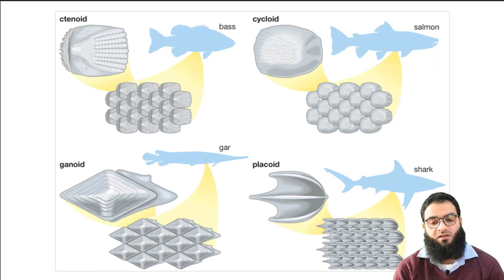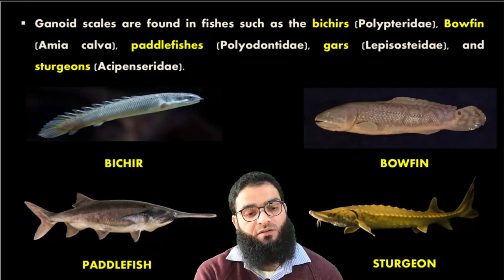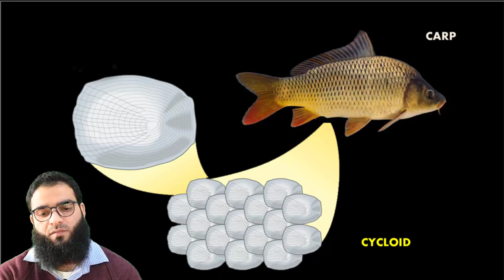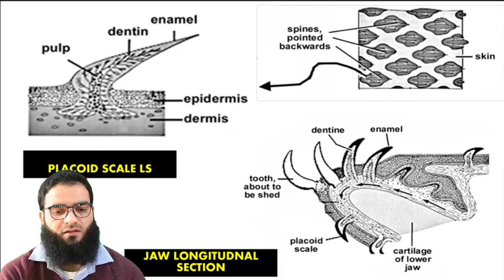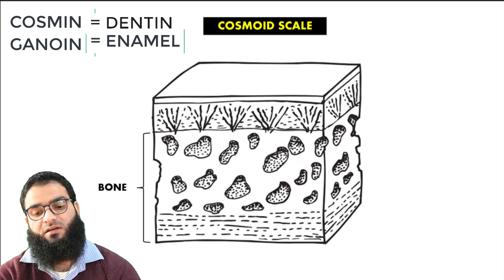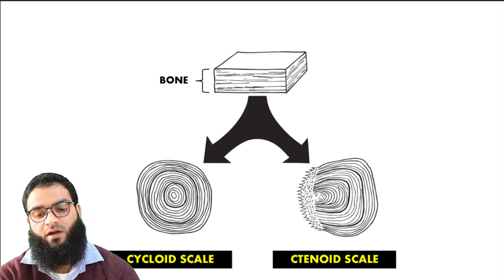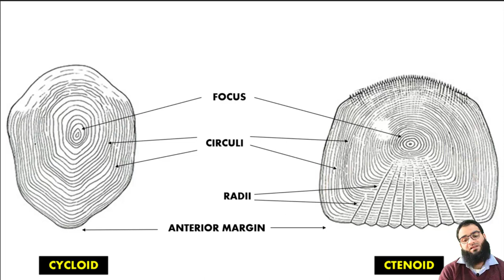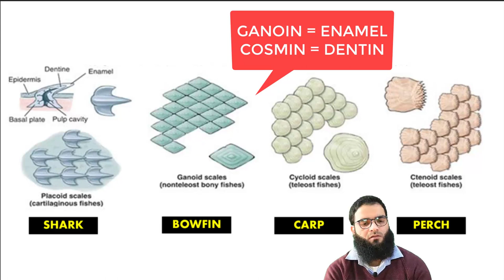Fish Scales || Comparative Anatomy of Vertebrates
Structure and types of fish scales